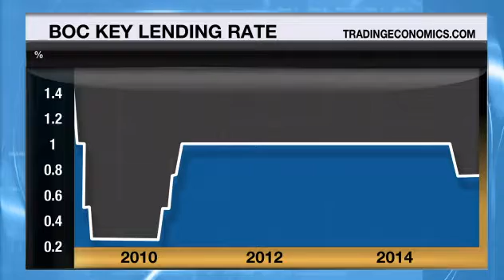Hillard Macbeth on Canada's Housing bubble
BNN 15 July 2015